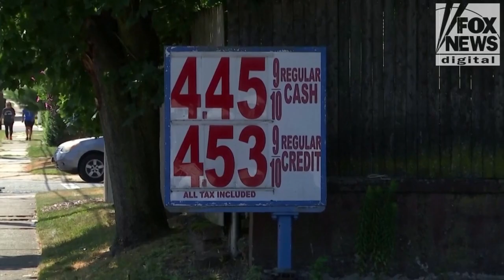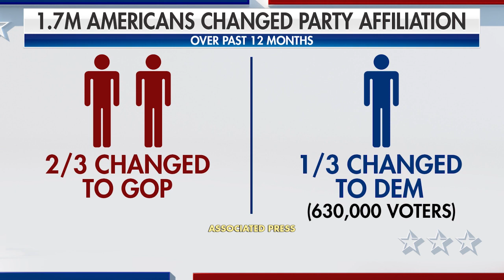Republicans will take back the House because of these issues: McCarthy | Digital Originals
House Republican Leader Kevin McCarthy sat down with Fox News Digital to discuss the upcoming midterm elections and highlight key issues the GOP will run on.